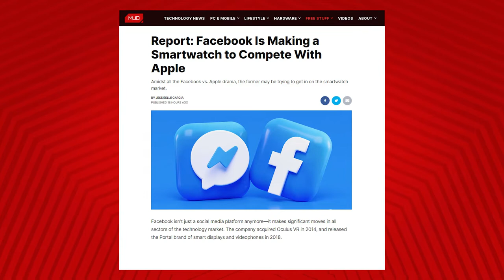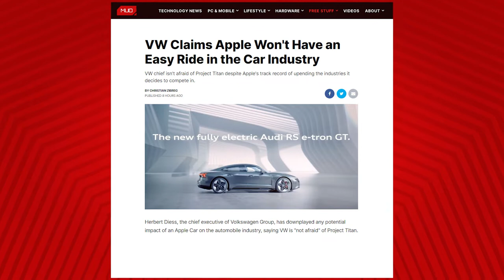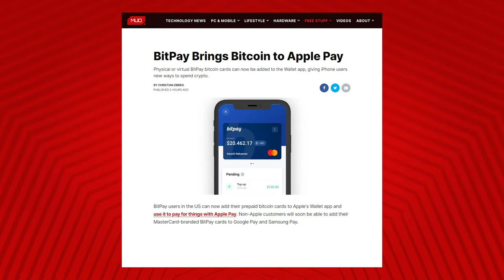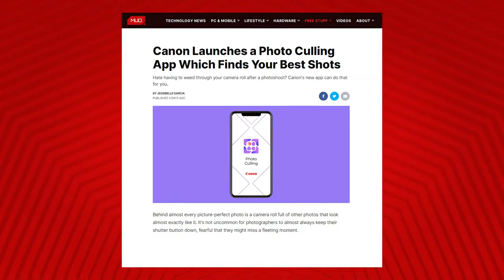Facebook Making a Smartwatch, Bitcoin in Apple Wallet - MUO Tech Bytes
In today’s episode of MUO Tech Bytes, we take a bite out of the biggest tech stories from the last couple of days.

1. Report: Facebook Is Making a Smartwatch to Compete With Apple
2. VW Claims Apple Won't Have an Easy Ride in the Car Industry
3. BitPay Brings Bitcoin to Apple Pay
4. Canon Launches a Photo Culling App Which Finds Your Best Shots